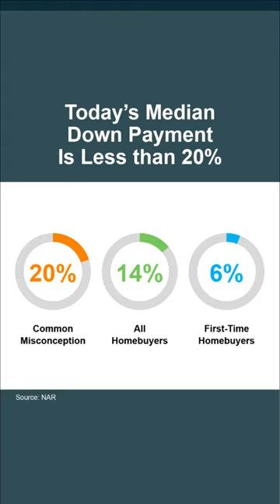June 24, 2023